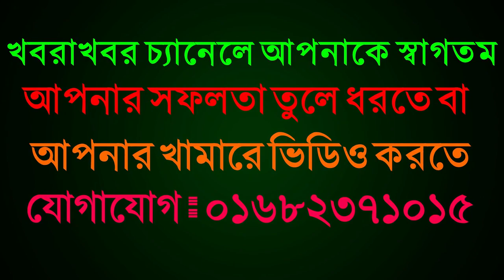শীতে পানির দরেও বিক্রি হচ্ছে না গাভী দেওহাটা গরু হাটে | শীতের কারণে গাভীর দাম খুবই কম হাটে